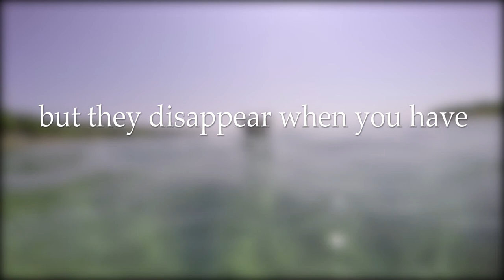*~OUR STARTS~* Kasia border collie - 1 year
.::Let me be your MAGIC

~The first year passed and only thing I can say is that it was magical ♥
One dog can turn your life upside down making you happy almost every day! You can't just imagine life with dog, believe me, I tried and it's not even close to what it actually is. Every time when I go through puppy videos, I remember all our fun and play but that's something that friendship between dog and human should be - FUN

So spend as more time as you can with your dogs, you can even send link of your favourite video of you and your dog! I will watch it with great enjoyment :)

If you have any questions, ask me on fb or mail :)